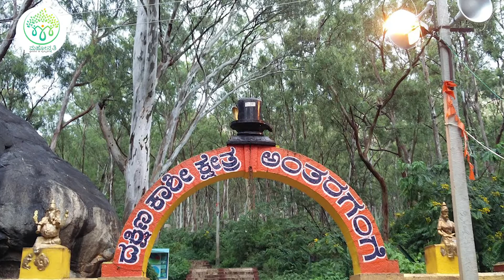ನಮ್ಮ ಕೋಲಾರದಲ್ಲಿದೆ ದಕ್ಷಿಣ ಕಾಶಿ! Dakshin Kaashi is situated in Kolar, Antargange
ಅಂತರಗಂಗೆ ಬೆಟ್ಟವನ್ನು ದಕ್ಷಿಣ ಕಾಶಿ ಕ್ಷೇತ್ರ ಎಂದು ಕರೆಯಲಾಗುತ್ತದೆ. ದೇವಾಲಯದಲ್ಲಿ ಬಸವನ ಬಾಯಿಯಿಂದ ನಿರಂತರವಾಗಿ ಹರಿಯುವ ನೆಲದಡಿಯ ನೀರು ಮೀರುವ ಒಂದು ಕೊಳ ಇದೆ.  ಹುಣ್ಣಿಮೆಯ ದಿನದಸಂದರ್ಭದಲ್ಲಿ ಸಾಂಸ್ಕೃತಿಕ ಸಂಘದವರು ಸಾಂಸ್ಕೃತಿಕ ಚಟುವಟಿಕೆಗಳನ್ನು ಏರ್ಪಡಿಸುತ್ತಾರೆ.
ಈ ದೇವಾಲಯದ ಪ್ರಧಾನ ದೇವತೆ ಕಾಶಿ ವಿಶ್ವೇಶ್ವರ. ಈ ದೇವಾಲಯವು ಮುಖ್ಯ ಶಿವ ಲಿಂಗವನ್ನು ಮತ್ತು ಮುಖ್ಯ ಮಂಟಪದ ಬದಿಯಲ್ಲಿ ಸುಮಾರು ನಾಲ್ಕೈದು ಇತರ ಲಿಂಗಗಳನ್ನು ಹೊಂದಿದೆ. ಇಲ್ಲಿನ ನೀರನ್ನು ಶಿವನ ತಲೆಯಿಂದ ಬೀಳುವ ಪವಿತ್ರ ಗಂಗೆಯ ನೀರು ಎಂದು ಭಕ್ತರು ನಂಬುತ್ತಾರೆ. ಸಾಮಾನ್ಯವಾಗಿ ಭಕ್ತರು ದೇವಾಲಯದ ಒಳಗೆ ಪ್ರವೇಶಿಸುವ ಮೊದಲು ಈ ನೀರಿನಲ್ಲಿ ಸ್ನಾನ ಮಾಡುತ್ತಾರೆ ಏಕೆಂದರೆ ಅಂತರಗಂಗೆಯಿಂದ ಬರುವ ಈ ಪವಿತ್ರ ನೀರು ಔಷದೀಯ ಗುಣಗಳನ್ನು ಹೊಂದಿದೆ ಎಂದು ನಂಬಲಾಗುತ್ತದೆ. ಹಾಗಾಗಿ ಯಾವುದೇ ರೋಗ ರುಜಿನಗಳು ನಿವಾರಣೆಯಾಗುತ್ತದೆ ಎನ್ನುವುದು ಜನರ ನಂಬಿಕೆ.